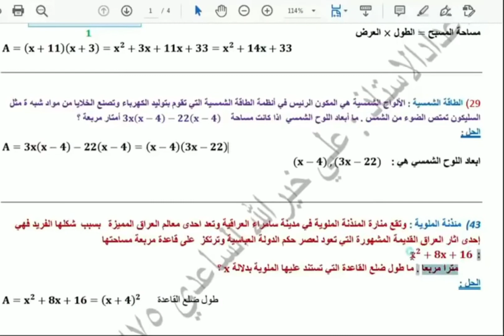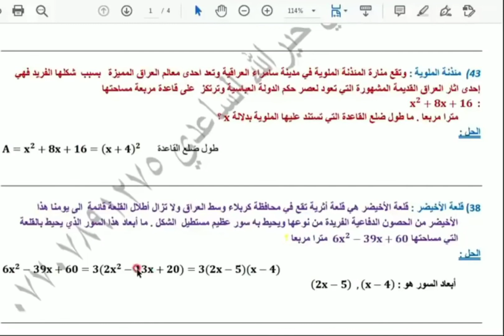رياضيات الثالث متوسط شرح مسائل الفصل الثاني المهمة والوزارية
قنواتنا 👇
ـــــــــــــــــــــــــــــــــــــــــــــــــــــــــــــــ
القناة الاساسيه في اليوتيوب
شرح محاضرات بدقه عاليه
ــــــــــــــــــــــــــــــــــــــــــــــــــــــــــــــ
الانستا الأستاذ ميثاق قائد

ـــــــــــــــــــــــــــــــــــــــــــــــــــــــــــــــ
الأستاذ والطالب:
الصفحه الرسمية على الفيس بوك
للأستاذ ميثاق قائد

ـــــــــــــــــــــــــــــــــــــــــــــــــــــــــــــــ
قناة التــــــــلگرام
 للاختـــــــبارات
ونشر أخبار وزاره التربيه

ـــــــــــــــــــــــــــــــــــــــــــــــــــــــــــــــ
الأستاذ والطالب:
القناة الثانيه تتكون من ملخصات
واسئله وزاريه